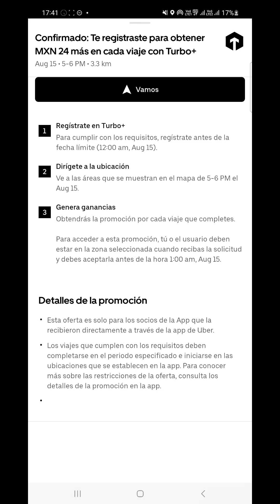UBER DRIVER| QUE ES UBER TURBO+ | COMO FUNCIONA| MAS GANANCIAS EN HORAS | COMO LA ACTIVO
Que tal amigos en este video les explico como funciona UBER TURBO mas ganancias por horas, como la puedo activar en la plataforma,  todo esto lo veremos en este video.